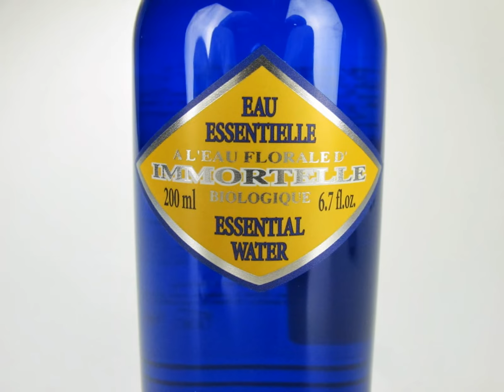ロクシタン イモーテル エッセンシャル フェースウォーター 200ml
ロクシタン イモーテルエッセンシャルフェースウォーター 200ml

永遠の花といわれる、「イモーテル」の力を凝縮した化粧水
時がたっても色あせない花"イモーテル"のフラワーウォーター(保湿成分)をたっぷり含んだ化粧水です。肌の水分を補い保ち、ふっくらとハリを与えてくれます。肌のキメが整い、滑らかな手触りが実感できるのもポイント。イモーテルの花をイメージしたイエローのラベルが地中海の鮮やかな青を表現したボトルに美しく映えます。

◇使用方法
朝と夜等の洗顔後にコットン2枚に化粧水を含ませ、優しく拭き取るように馴染ませた後、軽くパッティングして整えます。

商品リニューアルしました！
その為、商品ページが変更となりました。リニューアル後のページはこちらになります！！

更新日：2015/8/6